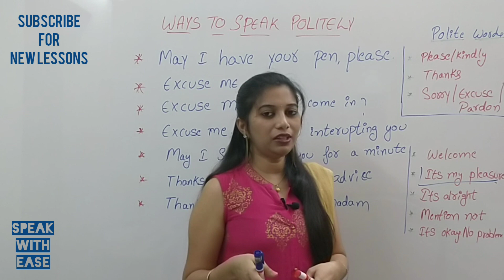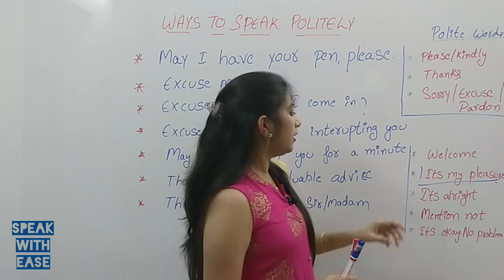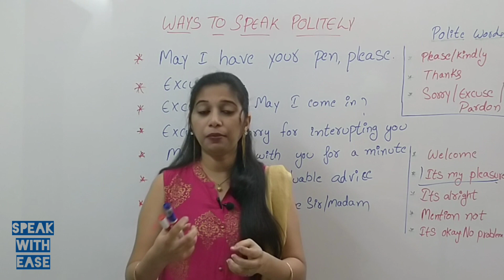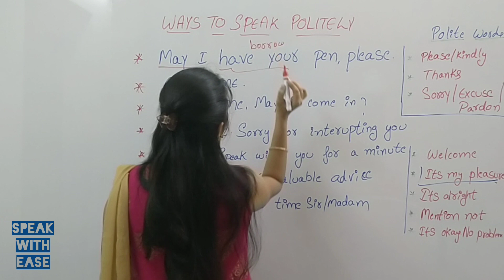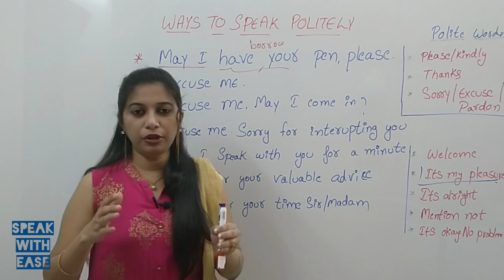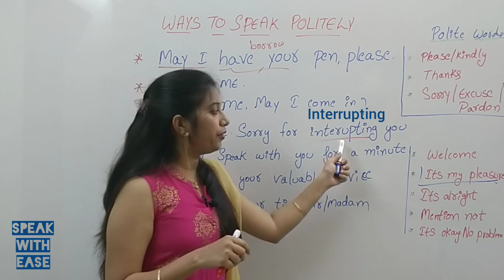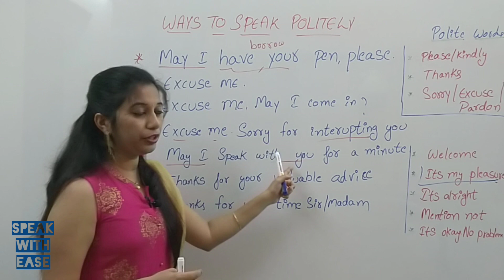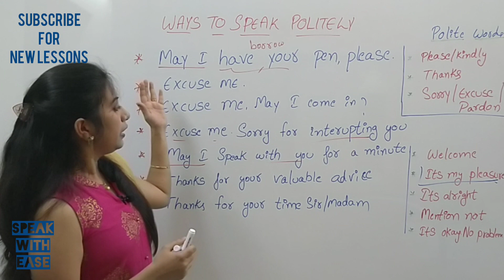How to speak politely in English through Telugu - GOOD MANNERS